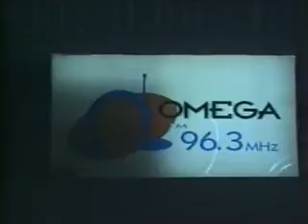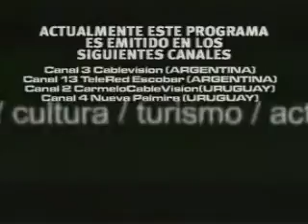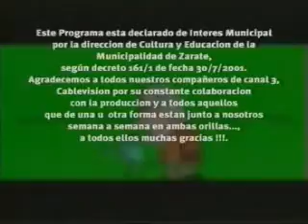Prendete con nosotros 95 5